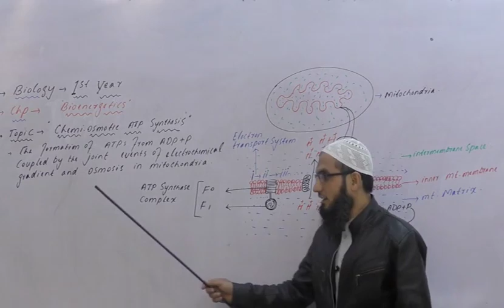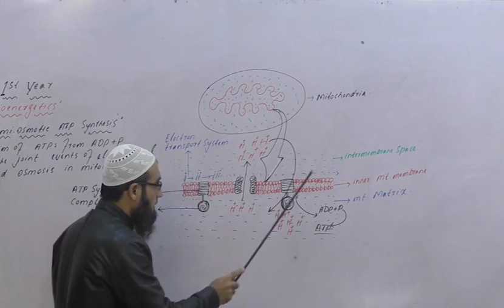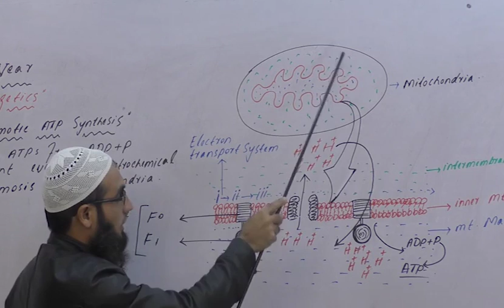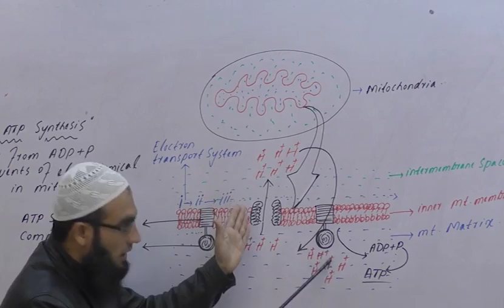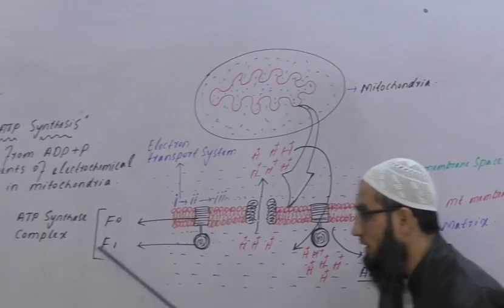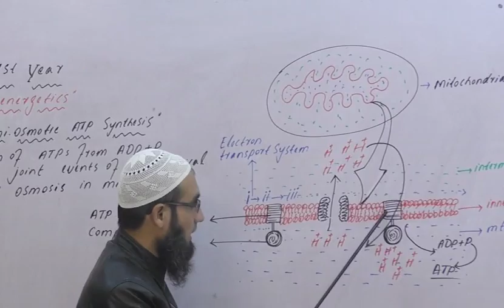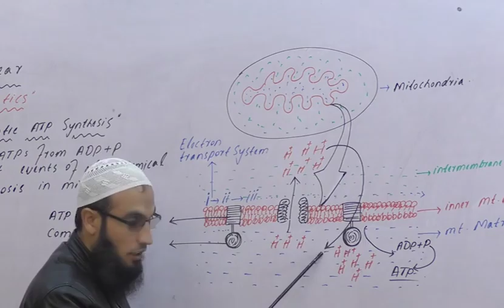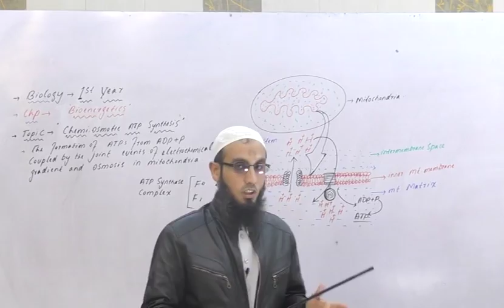Chemiosmotic ATP Synthesis Ch#4 | Lec:Gul Ghani Afridi | LEEDS COLLEGE PESHAWAR